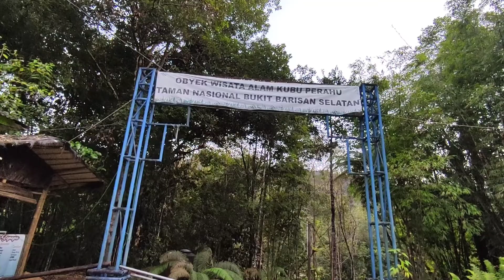PADDLING DI KUBUPERAHU TAMAN NASIONAL BUKIT BARISAN SELATAN | LAMPUNG BARAT